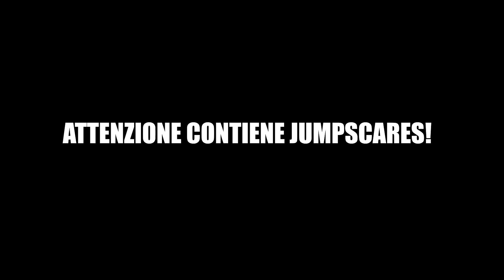IL GIOCO HORROR DI MICHAEL JACKSON | 3 Giochi a Caso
La leggenda è risorta!